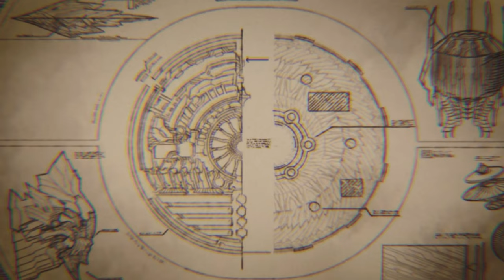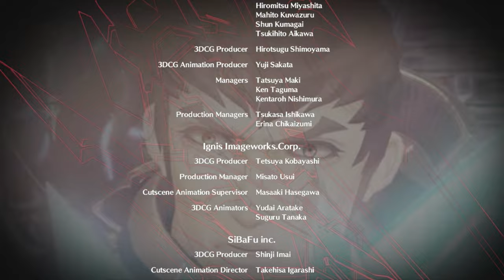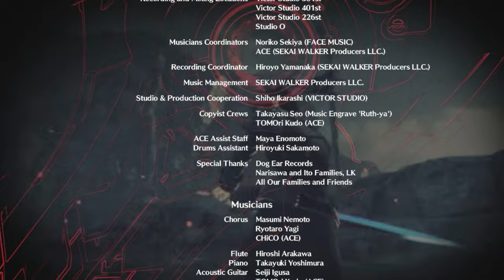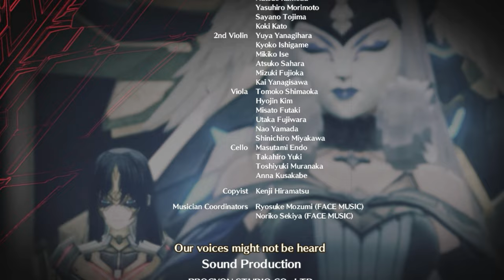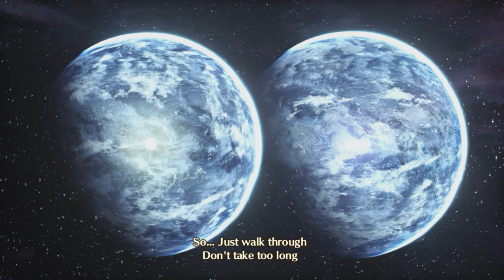Xenoblade Chronicles 3: Future Redeemed – The Movie (All Cutscenes) – JAPANESE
This is just a copy of all of my recorded cutscenes from Xenoblade Chronicles 3: Future Redeemed in a single video, not a new recording.

Bitcoin: 1DGPBG3kXBDxPSwT8SdgLfg8UmSSzdsMAN